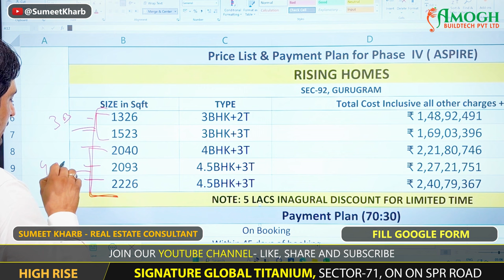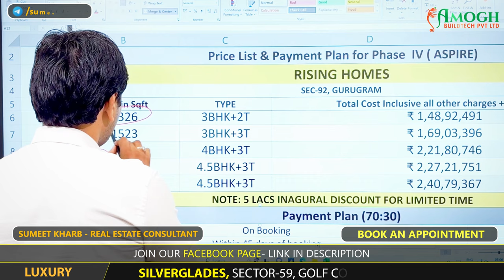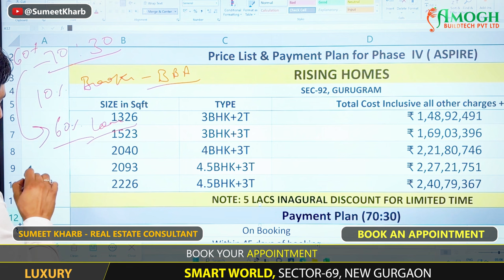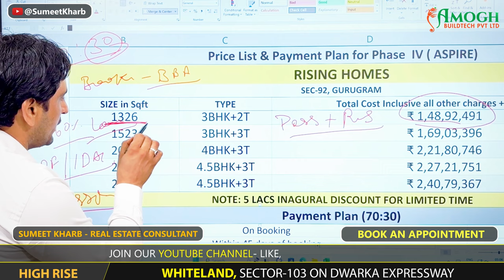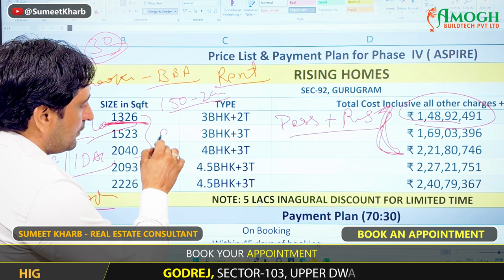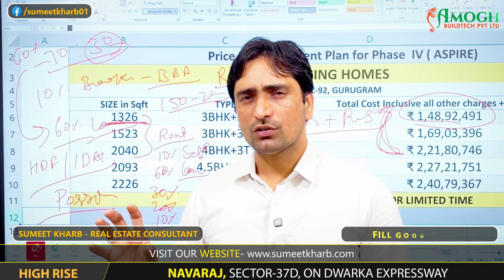Cheapest Ready-to-Move Properties in Gurgaon | Best Budget Homes in 2024 🏠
Are you searching for the most affordable ready-to-move properties in Gurgaon? 🏡 Look no further! In this video, we bring you a curated list of budget-friendly homes that offer great value without compromising on location or amenities.

What you’ll learn in this video:
👉 Top locations in Gurgaon with the cheapest ready-to-move properties
👉 Key features and amenities to expect within your budget
👉 Insider tips to find and finalize your dream home at the best price
👉 How to avoid common mistakes while buying budget properties

This video is perfect for first-time buyers, young professionals, or investors looking to get started in Gurgaon's booming real estate market.